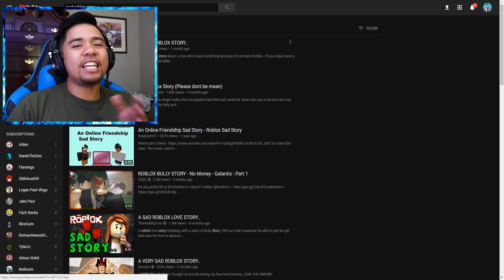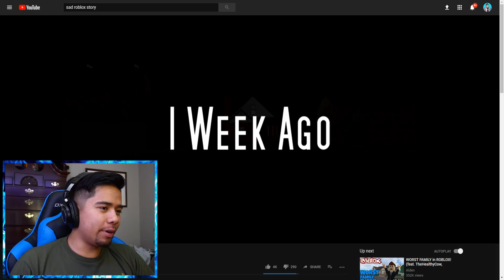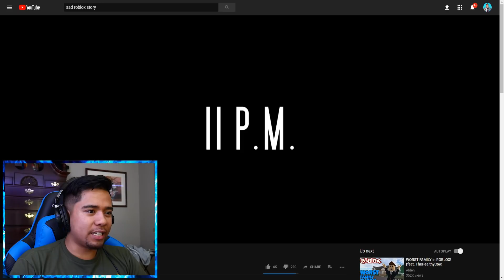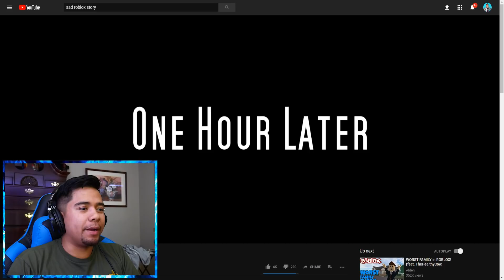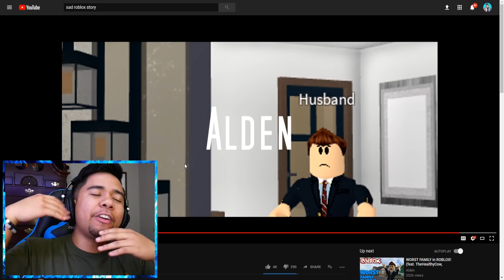THE MOST MYSTERIOUS ROBLOX STORY?!!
THIS WAS SO CONFUSING!!! If you enjoyed this episode of Roblox React, make sure to SMASH that LIKE button down below as well as turn on the notifications to be a part of the notification SQUAD!